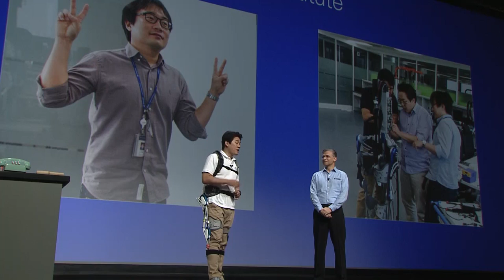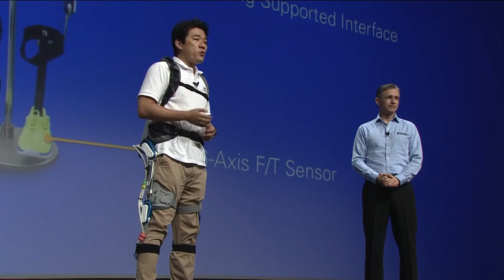[NIWeek2015 키노트 다시보기] 현대차, 로봇을 입다! 고령자를 위한 웨어러블 로봇 Exoskeleton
NIWeek2015에서 현대차는 웨어러블 로봇 Exoskeleton을 공개했습니다. Exoskeleton의 시스템 구성 등 관련 자세한 기술정보를 에서 확인할 수 있습니다.